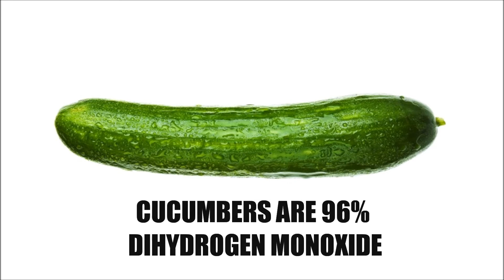Cucumber Slugs Teaser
8 days remaining on Kickstarter! Help us get this funded!kck.st/216bVJi